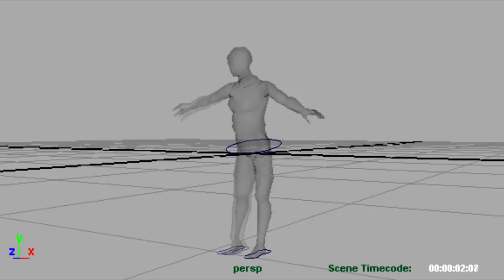csci_e21_hw11.mp4